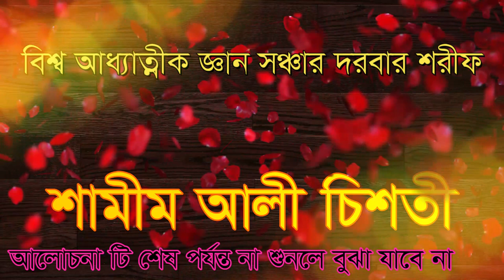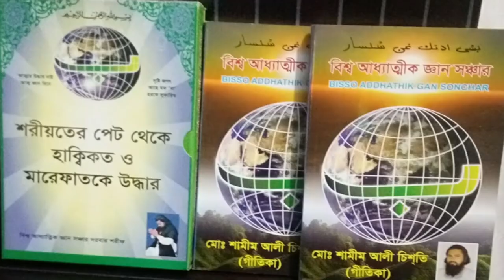যৌবন গ্রস্থ মানুষ কাহাকে বলে যানেন . joubon grosto manos kaha ke bole